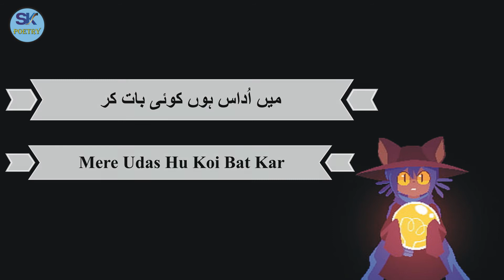Mere Jan-O-Dil Mere HumSafar l Main Udas Hun Koi Bat Kar l Urdu Poetry SK Poetry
Voice Over: SK SaGaR
Label: SK Poetry

میرے جان و دل میرے ہمسفر
میں اداس ہوں کوئی بات کر

: تیرے لب ہلیں تو کٹے سفر

کوئی بوجھ ہے تو اتار دے
کوئی خوف ہے تو نکال دے

میرا ہاتھ ہے تیرے ہاتھ پر

نہیں یاد کتنے برس گئے
تری گفتگو کو ترس گئے

مری کھڑکیاں مرے دیوار و در

تجھے چپ ہے کیسی لگی ہوئی
ابھی عمر تو ہے پڑی ہوئی

ابھی مسکرا ابھی غم نہ کر
Mere Jaan o Dil Mere Hum Safar
Main Udaas Hoon Koi Baat Kr,

Tere Lab Hilen To Kate Safar

Koi Bojh Hai To Utaar De
Koi Khof Hai To Nikaal De,

Mera Haath Hai Tere Hath Par
Main Udas Hoon Koi Baat Kr,

Nahi Yaad Kitne Baras Gaye
Teri Guftago Ko Taras Gaye,

Meri Khirkiyan Mere Diwar o Dar
Main Udas Hon Koi Baat Kr

Tujhe Chup Hai Kesi Lagi Hui
Abhi Umr To Hai Pari Hui,

Abi Muskura Abi Gham Na Kar
Main Udas Hon Koi Bat Kr.
Its Just Translation in Hindi Kindly If you can write this in Hindi
then send me in my mail Box
 —-o—-
मेरी आत्मा और दिल मेरे साथी हैं
मुझे बात करने का दुख है

: जब आपके होंठ हिलते हैं, तो यात्रा कम हो जाती है

अगर कोई बोझ है, तो उसे उतारें
अगर कोई डर है, तो उसे बाहर निकालें

मेरा हाथ तुम्हारे हाथ पर है

मुझे याद नहीं है कि कितने साल बीत चुके हैं
मुझसे बातचीत छूट गई

मृत खिड़कियां, मृत दीवारें और दरवाजे

आप कैसे हैं
वह अभी भी बूढ़ी है